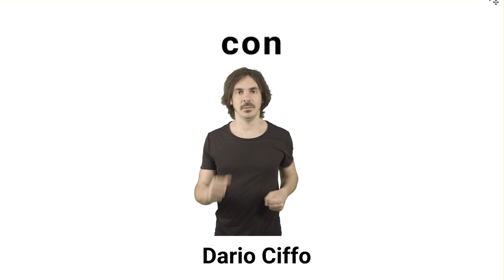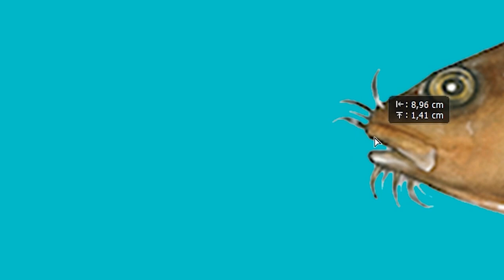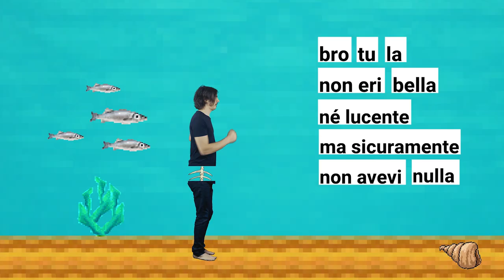DARIO CIFFO - Brotula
In anteprima per Rockon il nuovo video di Dario Ciffo (ex Afterhours e leader dei Lombroso) tratto dal suo primo EP da solista dal titolo "Sarebbe bello".